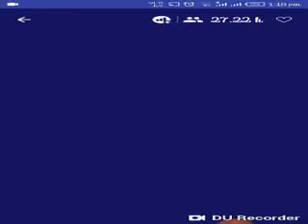Brain Baazi Cheatcode for 26 july 2018 at 8:30 pm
Brain Baazi:जीते 50 हजार रुपये कुछ आसान सवालो के जवाब देकर, खेले गेम क्विज और जीते 50 हजार paytm कैश

Play Brain Baazi. Answer simple questions and win daily cash prizes.

Use my code "takensee" to sign up.

इस link पर क्लिक करें और install करें

Download Brainbaazi app from play store to play BrainBaazi. Answer simple questions and win daily cash prizes. Use my code rajeevtarahaat to sign up.
Jeetoon main, Jeete India!